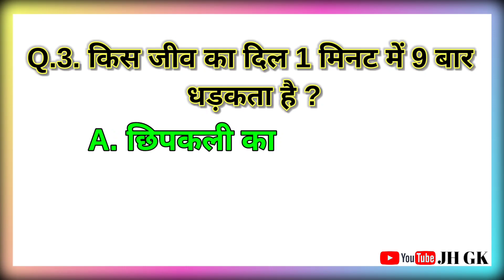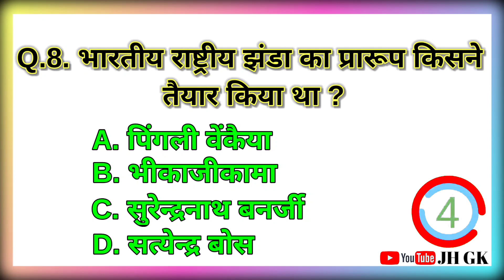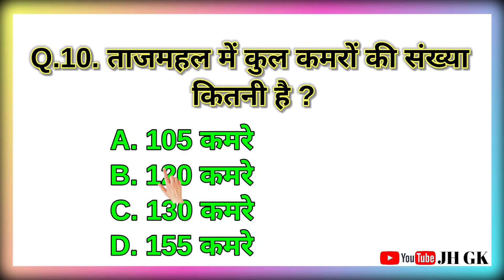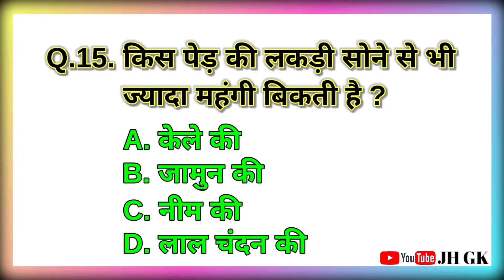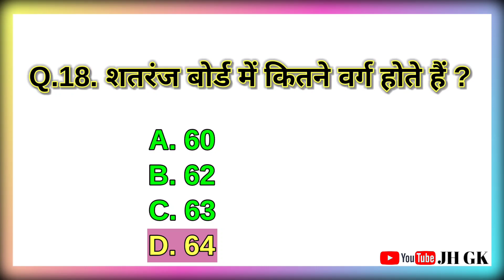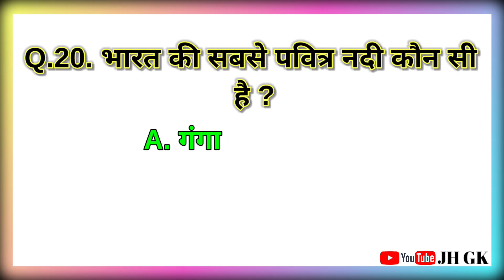General Knowledge 2023 ।। Gk Questions And Answers In Hindi ।।ताजमहल में कमरों की संख्या कितनी है ?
हेलो दोस्तों  👉 ""JH GK"" 👈 YouTube Channel में आपका स्वागत हैं ।

जिससे की हमारे Video की नोटिफिकेशन आपको मिल सकें और आपकी हर Exam में आपकी साहायता कर सकें ।

अगर आप अपनी जिंदगी में सफल होना चाहते हैं, तो याद रखो दोस्तों
"सफलता एक पल में नहीं मिलता है दोस्तों
सफलता पाने के लिए बहुत संघर्ष करना पड़ा है
और आपकी इस संघर्ष भरी जिंदगी में हम आपकी साहायता करेंगे।"

"JH GK"

gk
gk questions and answers
gk question
gk afroz
gk today current affairs
gk gs
gk by jh gk
gk quiz
gk questions and answers in english
gk tracker
general knowledge
general awareness
general science for competitive exams
general awareness for ssc je
general science
gk question and answers kannada
gk questions and answers alayalam
gk questions
most brilliant answers of upsc ias interview questions
most brilliant answer
most brilliant gk
most brilliant gk questions in hindi
most brilliant gk with answers

Thanks For Watchin This Video